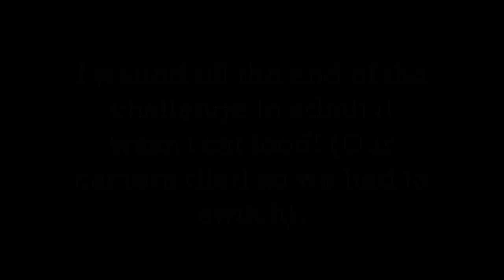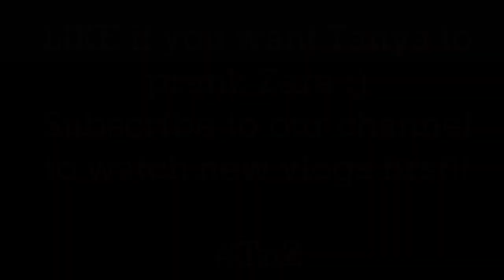EATING CAT FOOD PRANK!!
After creating challenge videos together, Zara thought it was time to spice things up by pulling a PRANK on Tanya!! We aren't very experienced yet, but we tried our best and we are learning as we go!! Hope you guys enjoy!

COMMENT if you want to see Tanya PRANK Zara!!

Link to our previous video - SODA CHALLENGE - KIDZ EDITION;

~ Z